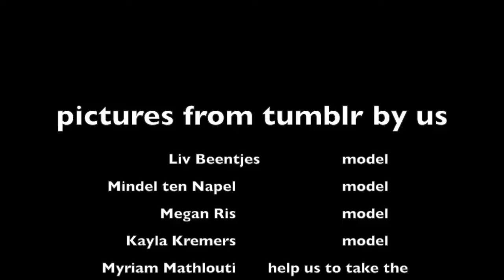tumblr pictures by Mindel ten Napel, Liv Beentjes, Megan Ris & Kayla Kremers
in this video we try to do pictures from tumblr do by us
exactly the same so we hope you enjoyed it